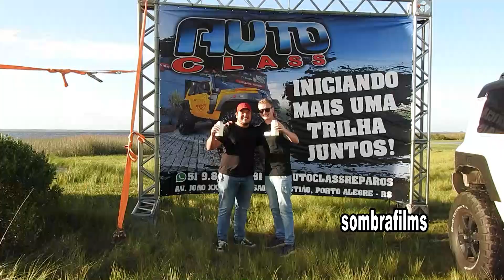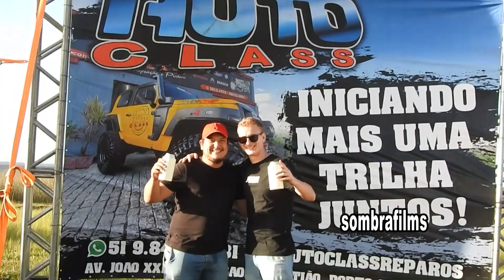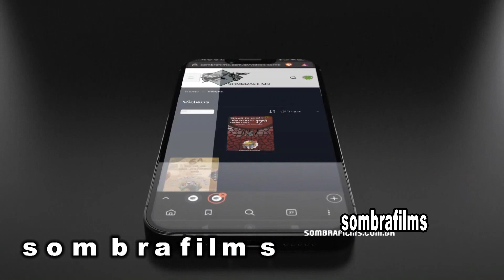OS MARAGATOS bem REPRESENTADOS NA 4ª TRILHA AUTO CLASS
OBRIGADO aos amigos maragatos pela parceria...olha a mordomia..eles bebiam cerveja e o churra na mão. pena que deu problema na transferencia de recorte e perdi uma pasta com muitas imagens da trilha e nessa estavam eles. mas da proxima teremos mais chance...e vamos andar na trilha e aparecer...eu acho.